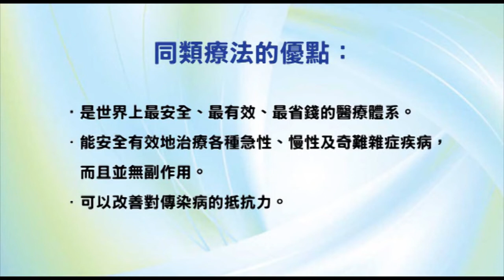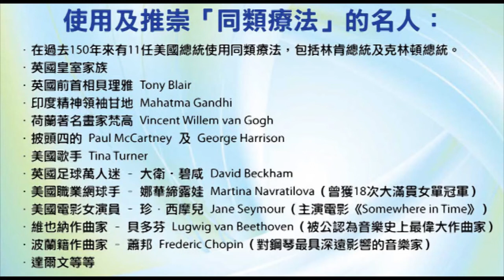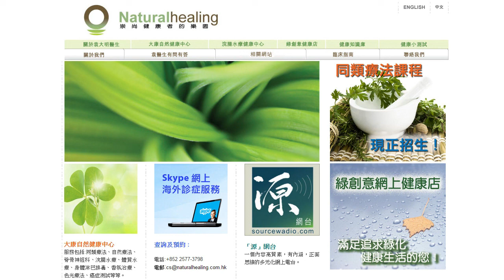《靈丹妙藥的同類療法》- EP45 - 碳酸鈣 Calcarea Carbonica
今集袁醫生向大家介紹以下同類療劑：碳酸鈣 Calcarea Carbonica。
碳酸鈣 Calcarea Carbonica 30C：
使用及推崇「同類療法」的名人：
--- 印度精神領袖：聖雄甘地 Mahatma Gandhi
--- 荷蘭畫家：梵高 Vincent Willem van Gogh
--- Beatles 披頭四樂隊成員：Paul McCartney 及 George Harrison
--- 英國足球員：萬人迷大衛‧碧咸 David Beckham
--- 美國職業網球手：娜華締露娃Martina Navratilova（曾奪取 18 次大滿貫女單冠軍）
--- 美國女演員：珍．西摩兒 Jane Seymour（主演電影 Somewhere in Time）
--- 維也納作曲家：貝多芬 Lugwig van Beethoven（被公認為音樂史上最偉大作曲家）
--- 波蘭籍作曲家：蕭邦 Frederic Chopin（對鋼琴演奏影響力最深遠的音樂家）